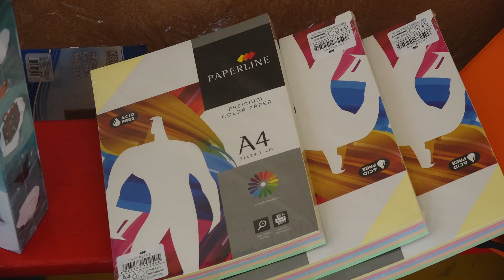Obezbeđen didaktički materijal za inkluzivne radionice